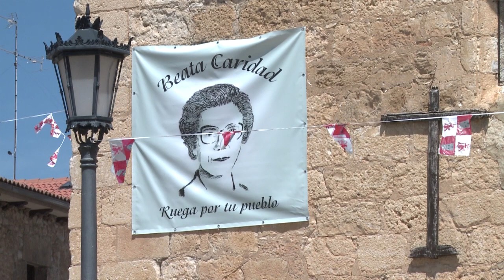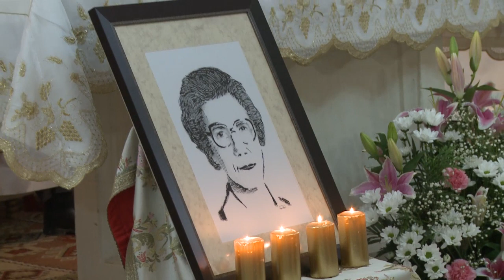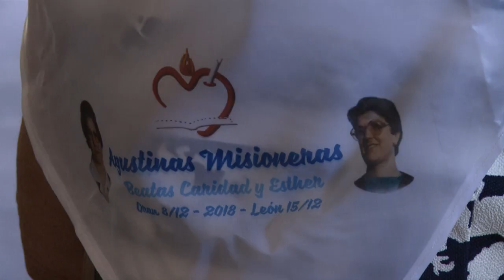El Verano Ya Llegó 13 08 2019 BEATIFICACION SANTA CRUZ